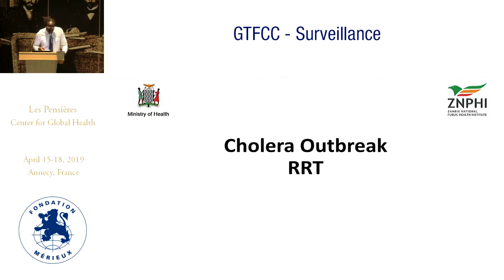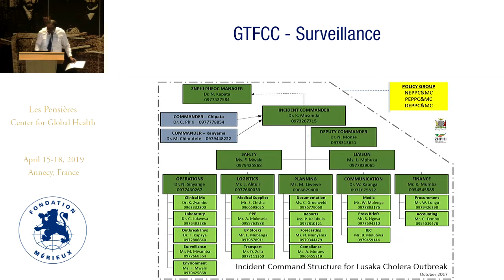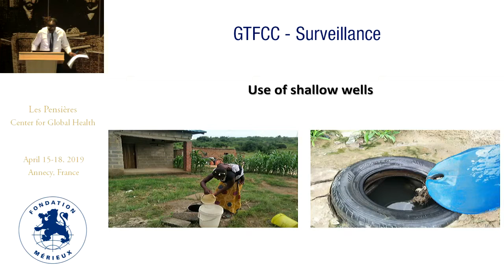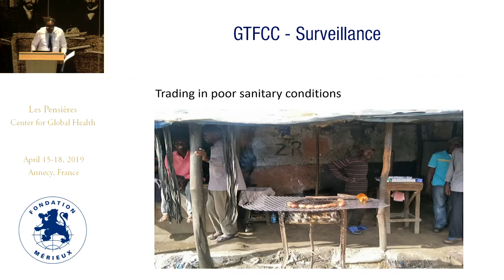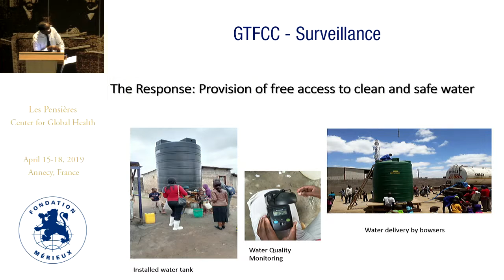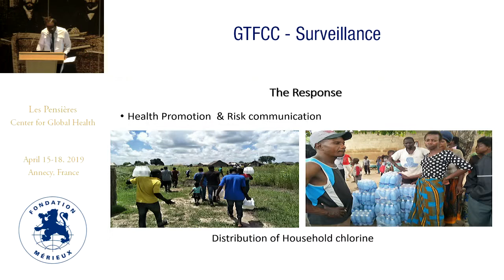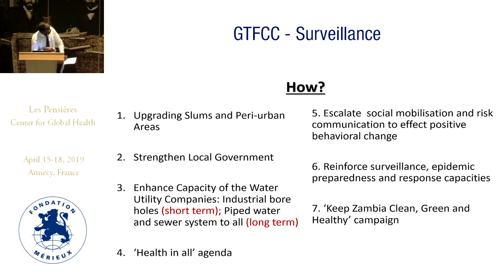Supporting countries with cholera situational analyse: Zambia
Nyambe SINYANGE